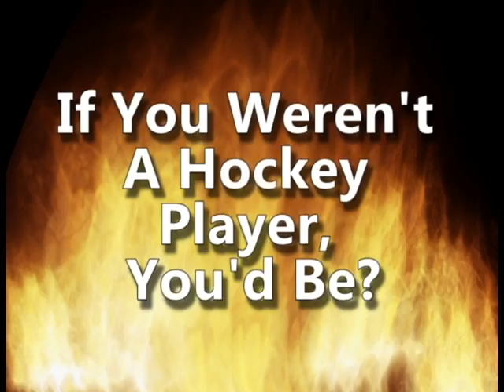McKenna_Mike_5BQ.mov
Albany Devils goaltender Mike McKenna is asked five burning questions